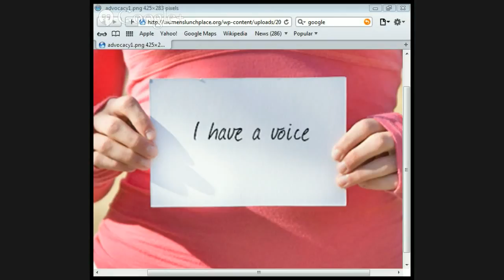Advocacy lecture by Jason Burns